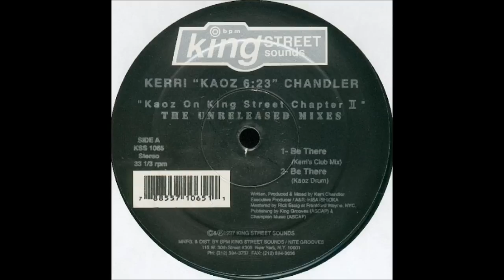Kerri "Kaoz 6:23" Chandler - Be There (Kerri's Club Mix)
Label: King Street Sounds (Released: 1997) 12"